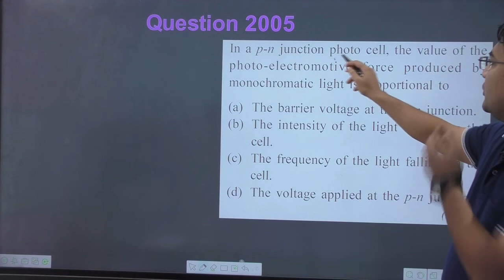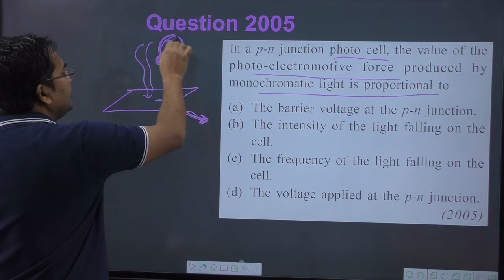In a p-n junction photo cell the value of the photo-electromotive force produced by monochromatic